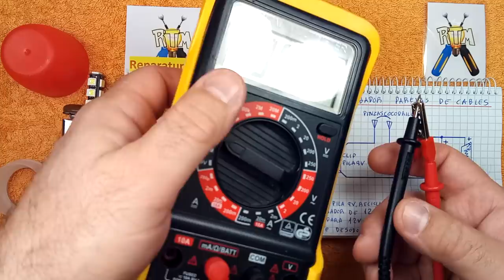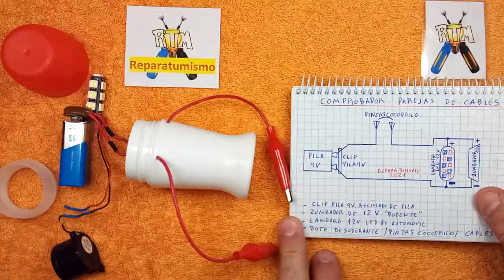COMPROBADOR DE CABLEADOS BASICO SONORO - LUMINOSO BASICO, PARA AMBIENTES RUIDOSOS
Video dedicado a un comprobador de cableados sencillo básico.
¿Os ha pasado alguna vez tener que localizar cables entre una toma de enchufe y una caja de empalmes alejada y que por exceso de ruido o distancia, NO ver la pantalla de polímetro o no oír su zumbador cuando puenteas 2 cables?.
Pues a mi  si me ha pasado ya en varias  ocasiones y acabas desesperándote, que para localizar unos cableados o una toma de enchufe tengas que perder mas tiempo  del que se debería perder por este problema.
Por eso decidí hacer un comprobador sonoro potente y si a demás es luminoso mejor que mejor.
Recopile una serie de materiales que tenia por casa, sin uso:
2 pinzas de cocodrilo
unos trozos de cable rojo.
1 bote de desodorante  roll On  vacío.
1 lampara led con varios led fundidos, que le cambie al coche. (para esto los que quedan sirven perfectamente.
1 Clip para pila de 9 V reciclado recuperado de otra pila gastada.
1 Zumbador de 12 V ya que no tenia de 9 V, OJOOOOO ACTIVADO POR TENSION, los que se activan por frecuencia no sirven para esto.
unos trocitos de tubo termorretractil o termocontraible
Plastico termofusible de manualidades o Silicona.